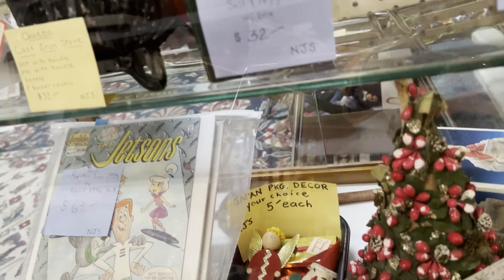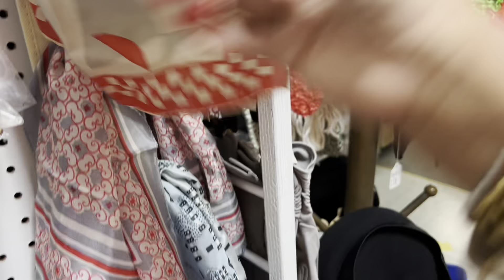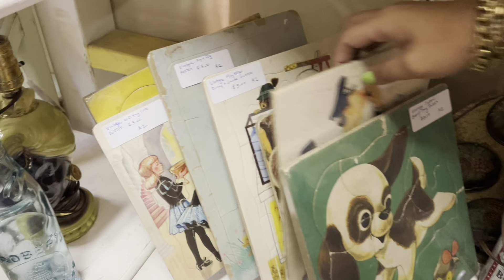“Going CRAZY With The Smalls” | SHOP WITH ME | VINTAGE RESALE | ANTIQUE MALL FINDS | KITSCH HAUL